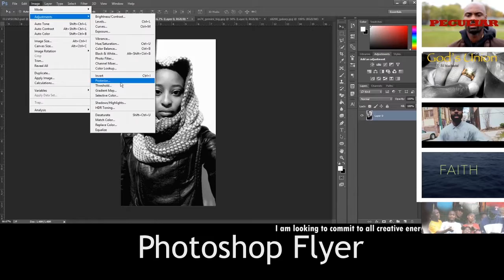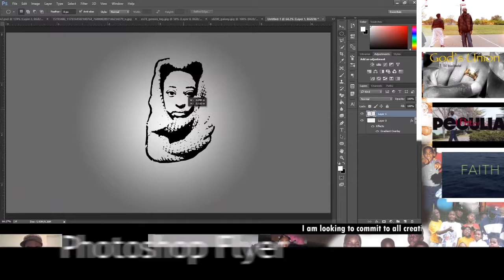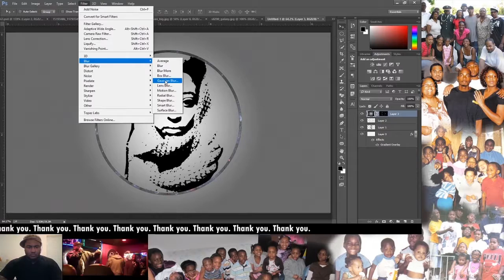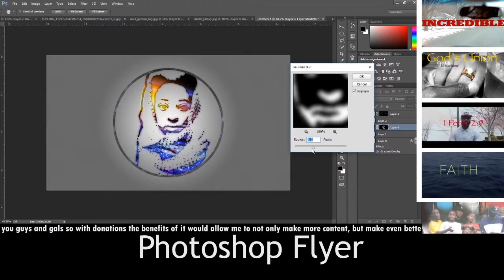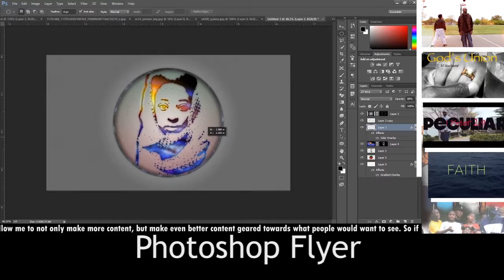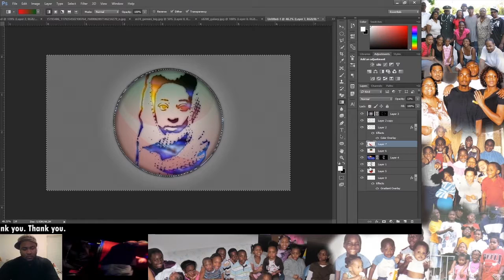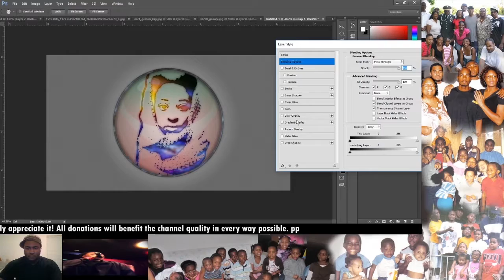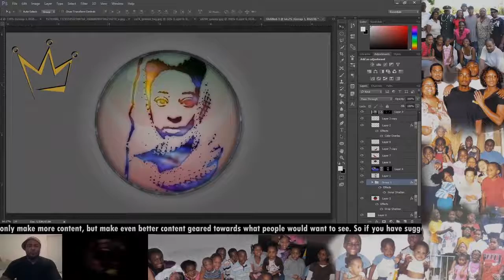Photoshop Tutorial - Space Logo Design From Face 004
How to make Logo Design in Photoshop cc